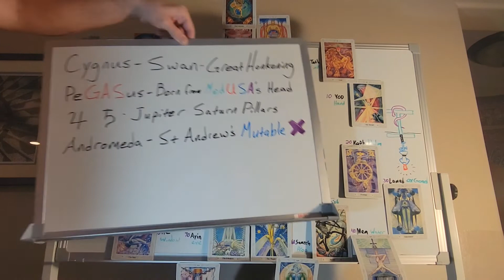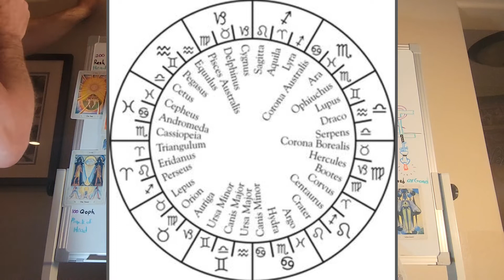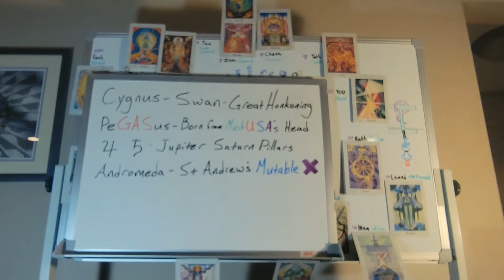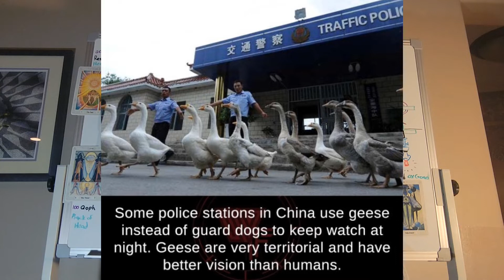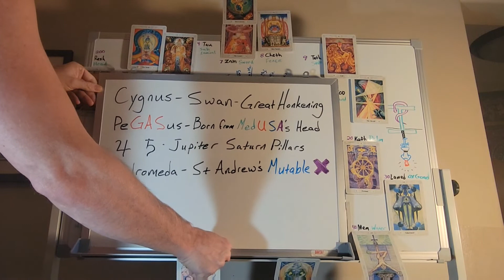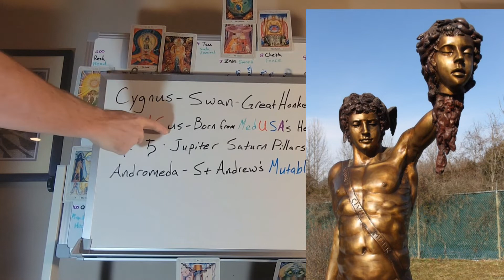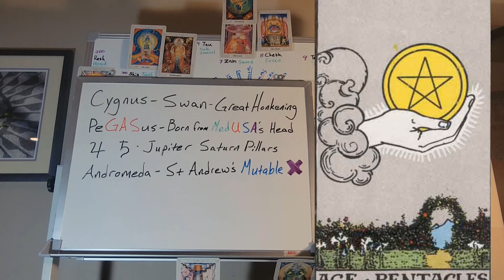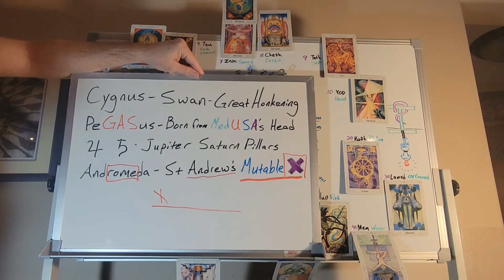📯45th Trumpet 🦢On Earth as in Heaven🚛🦄🛢🚜🎠🛢